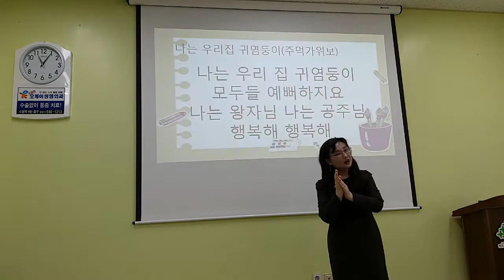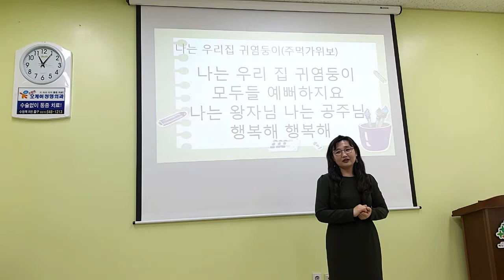[나는우리집 귀염둥이] 손유희/자존감을 높여주는 손유희/인기손유희/추천손유희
자존감을 높여주는 손유희